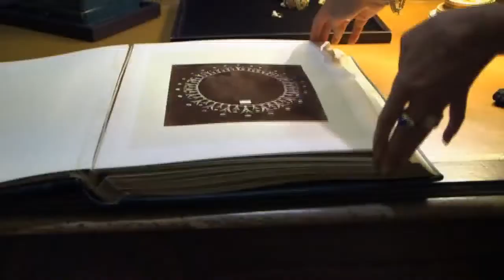Inside France's Most Exclusive Jeweler to the Stars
Oct. 16 (Bloomberg) --- In France, Boucheron is celebrating the 120th anniversary of its flagship store. The jeweler is one of Kering's exclusive brand, making pieces to the likes of royals and Russian tsars. Bloomberg Television went to visit their workshop and check out some of their most expensive pieces for the occasion. (Source: Bloomberg)